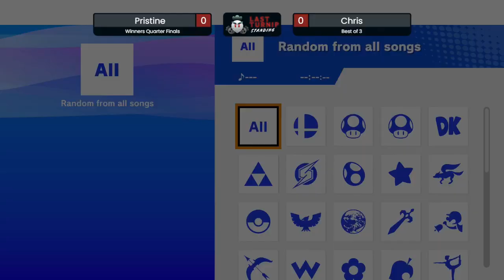Last Turnip Standing 2: Pristinetao (Diddy Kong) vs Chris (Greninja) - Winners Quarter Finals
Last Turnip Standing is a Super Smash Bros. Ultimate tournament in Houston, TX.